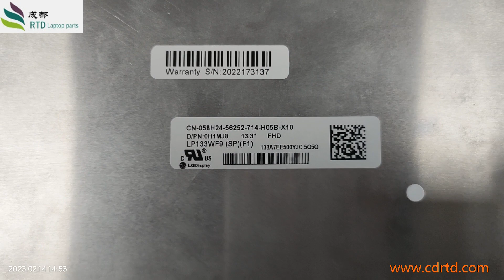Laptop Touch Screen+LCD Display Assembly For DELL 0H1MJ8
Laptop Touch Screen+LCD Display Assembly For DELL Inspiron 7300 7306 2-in-1 0H1MJ8 H1MJ8 0RDVF3 RDVF3 LP133WF9(SP)(F1) 13.3 FHD New